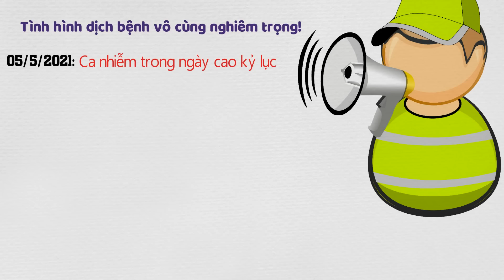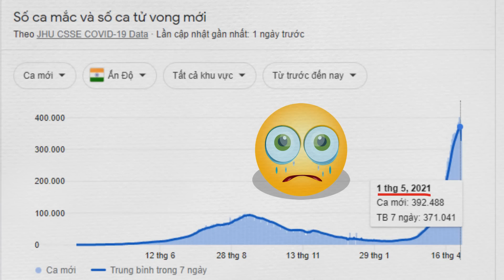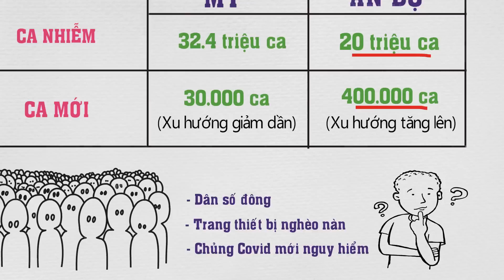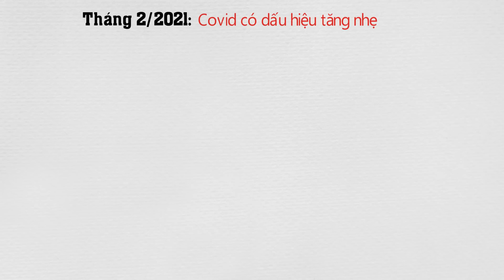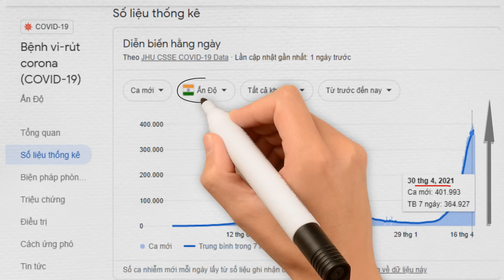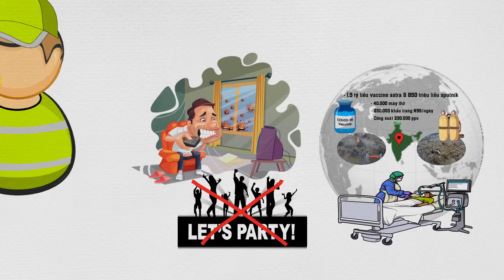Tóm tắt nhanh Đại dịch Covid Ấn Độ chấn động Toàn cầu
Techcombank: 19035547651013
CTK: VU HOANG DUONG (chi nhánh Hoàng Gia - HN)
Momo: 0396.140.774 (PHAM THI THU HUONG)